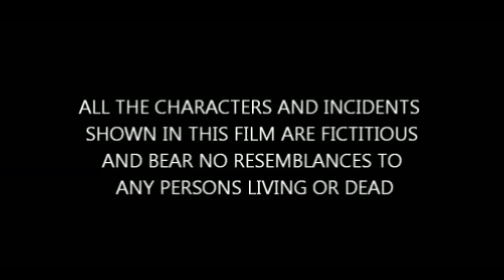That Time of The Month (2016) Short Film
Blue Strike Productions brings you it's 12th short film a 'Social Drama' titled 'That Time of The Month'. This film was an officially selected & screened at following events.
1)- Oasis'16 organised by BITS, Pilani.
2)- Photoplay'17 organised by Deshbandhu College, Delhi University.
3)- Kaleidoscope Film Festival 2017 organised by Delhi Technological University.

The film deals with a day in the life of Shivangi and Daman , a live in couple. A small disagreement in which Daman unintentionally makes a statement about Shivangi's periods leads to a heated argument. Will things reach a conclusion ?
The heart of this film that highlights the topic is the argument and especially those of Shivangi and how she struggles to explain that periods aren't a taboo but something natural and tries to bust myths regarding this process .
The purpose of the film is to showcase the outrage of every girl and their frustrations as it's been a long time they've heard enough. This film and Shivangi's out act as a catharsis for
the females .

Introducing
Aakanksha Peshawaria  as Shivangi
Shahran Qayoom as Daman

Concept By - Shoubhik Sen & Yastika Sahrawat
Location By - Ashish Sharma & Aditya Raj Tak
Cinematography By - Vishesh Monga
Editing By - Ishan Pathak (DDD Animation Era)
Written By - Sahil Bhardwaj & Akanksha Singh
Directed By - Sahil Bhardwaj